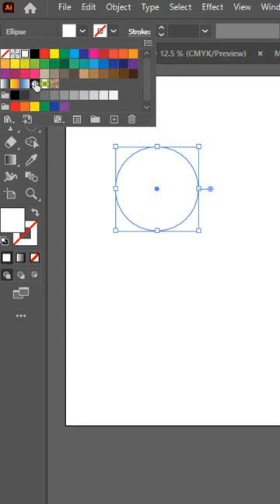Logo Design Tutorial | Balp logo illustrator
shorts feed | Balp logo illustrator | Logo Designe | লোগো ডিজাইন

In this video, I will show how to create a professional logo. In this tutorial, I use the most popular graphics design app, Adobe Illustrator, Adobe Photoshop. Also, I described some basic elements to do a lettering or font design. besides, I also described the whole process of this lettering.

Md. Mesbah Uddin